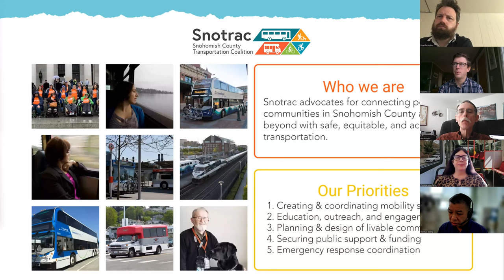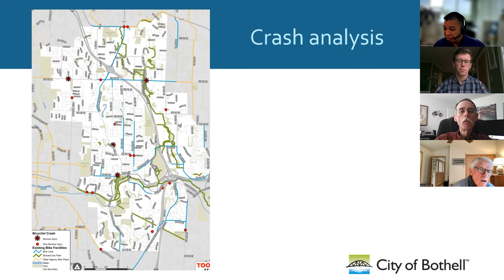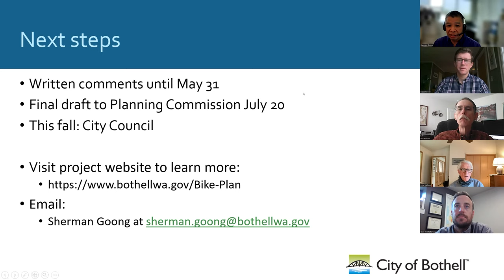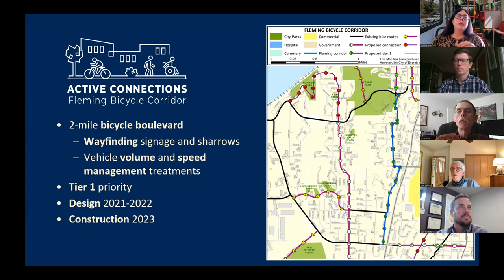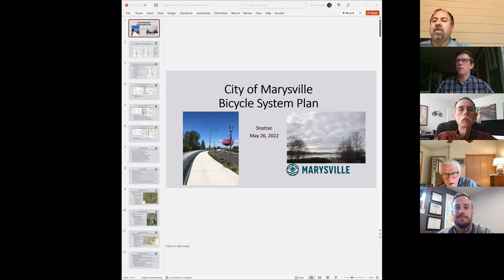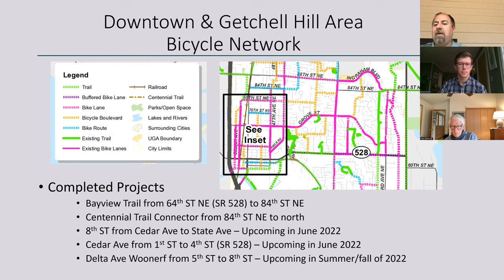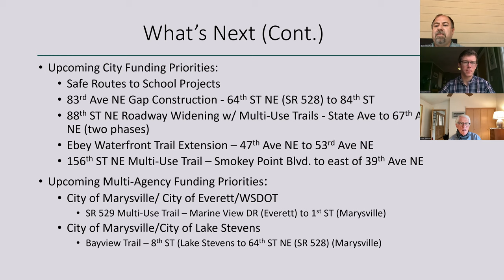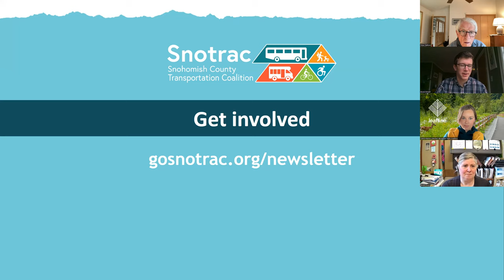Snohomish County Bicycle Panel Discussion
On May 26, 2022, Snotrac held a panel discussion about what local jurisdictions are doing to make bicycling safer and more comfortable in Snohomish County communities.

Panel:
- City of Bothell: Sherman Goong
- City of Everett: Christina Curtis
- City of Lake Stevens: Ryan Wietholter
- City of Marysville: Jesse Hannahs
- Leafline Trails Coalition: Claire Martini